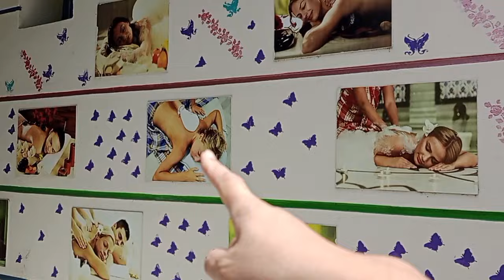АНТАЛЬЯ. СТАРЫЙ ГОРОД КАЛЕЙЧИ. ЗДЕСЬ ДАЖЕ КАКТУСЫ ЦВЕТУТ!!! продолжение следует...